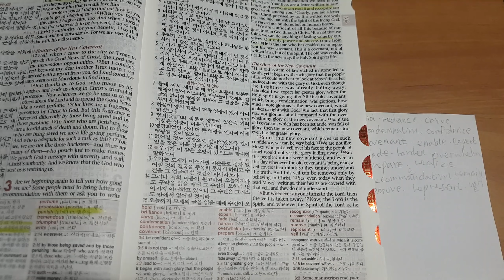Your lives are a letter.